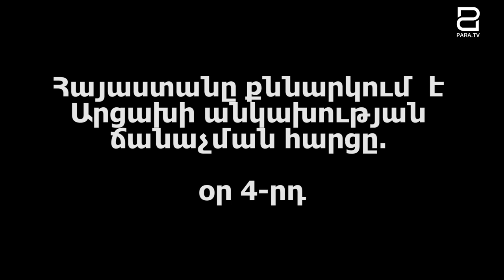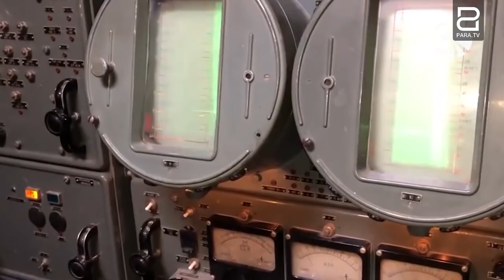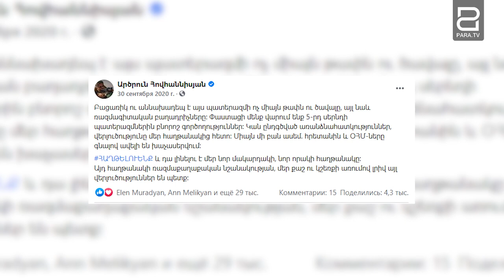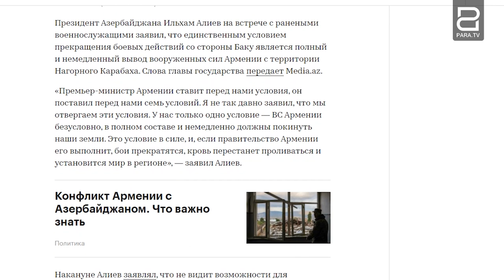Հետադարձ հայացք. ի՞նչ էր քննարկվել պատերազմի 4-րդ օրը ԱԽ նիստում